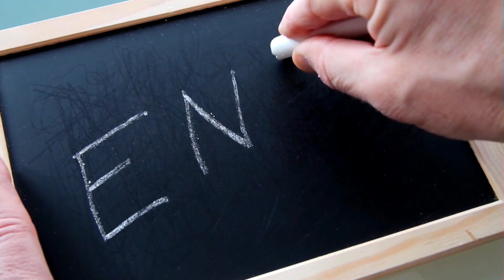Find Out Who is the #1 Richest Actor in 2023!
Looking to find out who the richest actor in 2023 is? Well, look no further! In this video, we'll share with you a list of the top 10 richest actors in 2023, based on information from Forbes.

This list of actors is sure to show you who is doing well in Hollywood right now, and who is set to be the biggest star in 2023.

whether you're a movie fan or not, this list is a great way to learn more about the richest actors in the world!